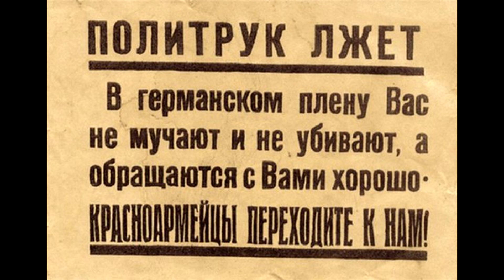операция Инсценировка Измена Родине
Рискованную и дерзкую операцию провёла контрразведка Смерш Брянского фронта в начале июле 1943 года. Называлась эта операция: "Инсценировка "Измена Родине". По другим источникам название этой операции просто: "Измена Родине".

Направлена она была на противодействие групповым переходам изменников Родины на сторону врага. В мае 1943 года на сторону немцев только в районе 63-й и 61-й армии на сторону немцев перешли 23 военнослужащих. Побеги совершались группами, в которых было от 2 до 4 человек.